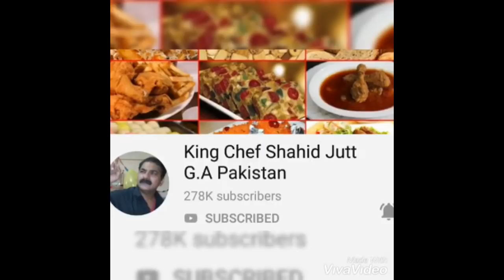Khatri Biryani (King Chef Shahid Jutt G.A Pakistan)